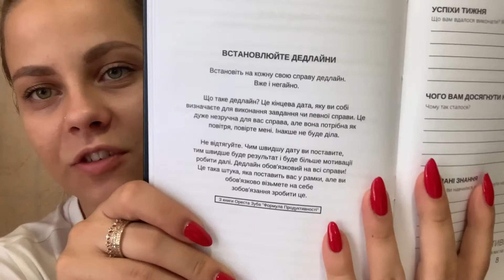Влог Приехали друзья. Хорошая новость.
Видио которые вы могли пропустить :
Мой ДЕНЬ РОЖДЕНИЯ / Что мне подарили
Мотивация / Саморазвитие личности / Мои АФФИРМАЦИИ
Влог / СТРОЙКА продолжается, ПРОДУКТИВНЫЙ день
Влог / Горжусь сыном - достойный поступок в 5 лет / Лучшая детская книга